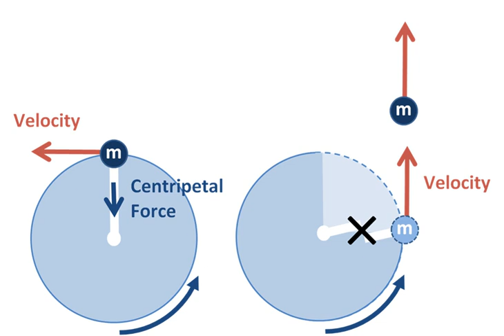Circular motion | Wikipedia audio article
00:01:03 1 Uniform circular motion
00:02:13 1.1 Formulas
00:07:28 1.1.1 In polar coordinates
00:20:57 1.1.2 Using complex numbers
00:25:38 1.1.3 Velocity
00:26:58 1.1.4 Relativistic circular motion
00:27:09 1.1.5 Acceleration
00:28:56 2 Non-uniform
00:30:00 3 Applications
00:33:11 4 See also
00:38:07 5 References

- Socrates

SUMMARY
In physics, circular motion is a movement of an object along the circumference of a circle or rotation along a circular path. It can be uniform, with constant angular rate of rotation and constant speed, or non-uniform with a changing rate of rotation. The rotation around a fixed axis of a three-dimensional body involves circular motion of its parts. The equations of motion describe the movement of the center of mass of a body.
Examples of circular motion include: an artificial satellite orbiting the Earth at a constant height, a ceiling fan's blades rotating around a hub, a stone which is tied to a rope and is being swung in circles, a car turning through a curve in a race track, an electron moving perpendicular to a uniform magnetic field, and a gear turning inside a mechanism.
Since the object's velocity vector is constantly changing direction, the moving object is undergoing acceleration by a centripetal force in the direction of the center of rotation.  Without this acceleration, the object would move in a straight line, according to Newton's laws of motion.